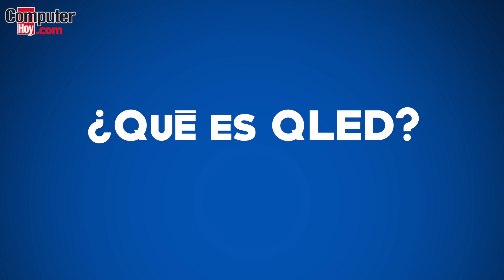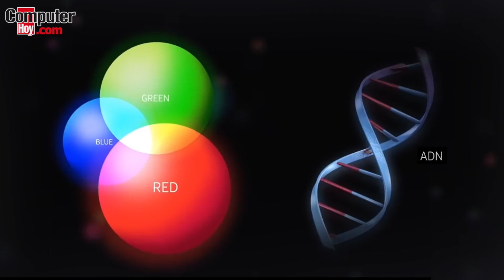¿Qué es QLED?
La tecnología avanza a pasos agigantados, y parece que la de los televisores aún más. En los últimos tiempos hemos vivido la revolución de las pantallas QLED. Pero, ¿Sabes qué son o en qué consisten? Te lo contamos.